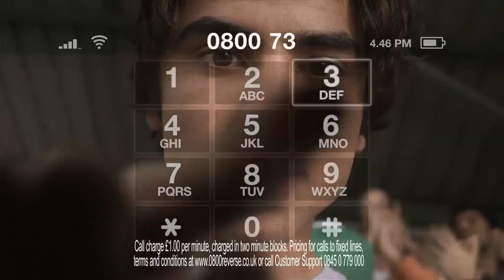0800 Reverse Football UK ad.mov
0800 Reverse Football ad